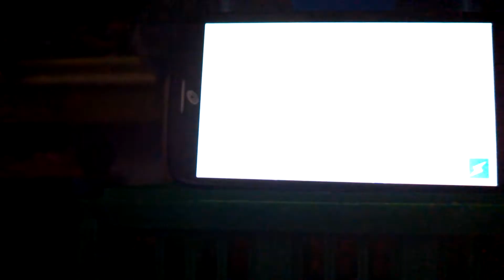Mega Man reacts death battle